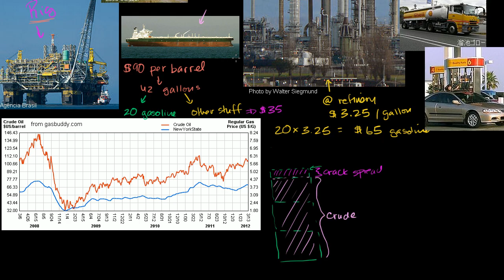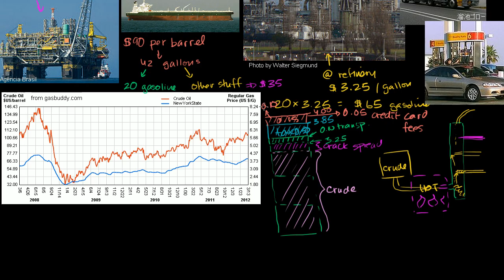Breakdown of gas prices | Supply, demand, and market equilibrium | Microeconomics | Khan Academy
Where the dollars at the pump go

Microeconomics on Khan Academy: Topics covered in a traditional college level introductory microeconomics course